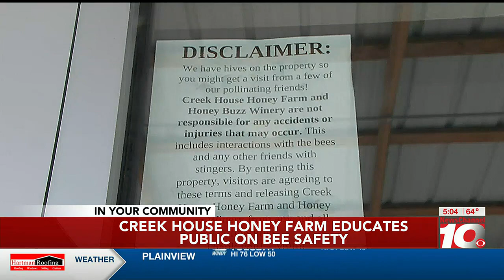Creek House Honey Farm eager to teach the public about bee safety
KFDA LIVE AT FIVE